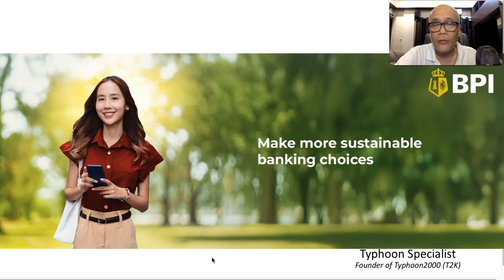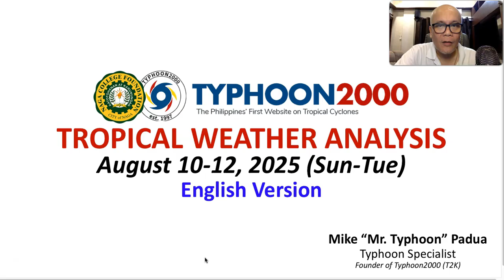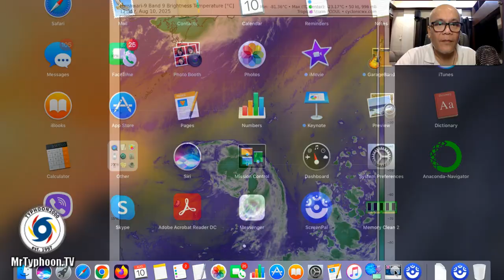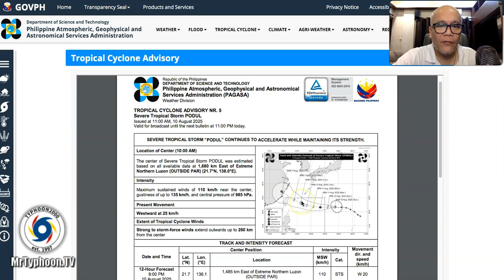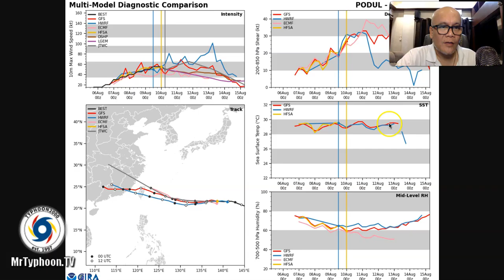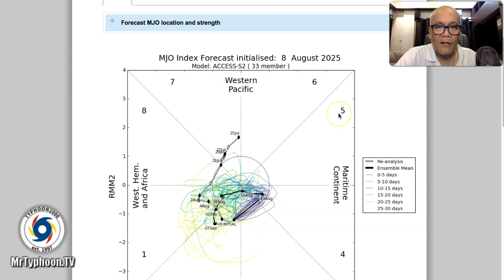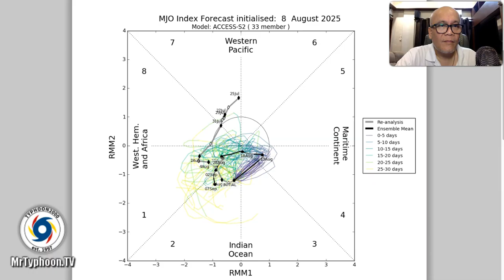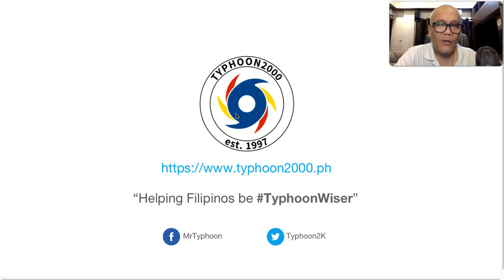Aug 10-12, 2025 Update: STS “GORIO” (PODUL) To Enter PAR…SW Monsoon Still On A Break.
Mr. Typhoon's English Update: August 10-12, 2025 (Sun-Tue)

New STS “GORIO” (PODUL) expected to enter PAR as it is forecast to hit Northern Taiwan in 72 hours.  Meanwhile, the Southwest Monsoon (Habagat) remains on a break and is non-factor as the storm passes over the North Philippine Sea.  To find out more, please check out our T2K Tropical Weather Analysis recorded at 11:00 PM Manila Time (15:00 GMT), August 10, 2025, as presented by Mike “Mr. Typhoon” Padua, Typhoon Specialist of Typhoon2000.